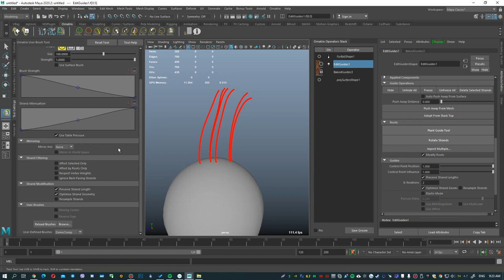Ornatrix Features #20 - Demo Сlump brush in Maya.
In this episode - I show how to make a bundle of guides with a special brush DemoClump.
CONTENTS:

0:00 - Choosing a brush.
0:07 - Activate DemoClump in "User-Defined Brushes".
0:13 - Turn off "Preserve Strand Length" and "Optimize Strand Geometry
0:14 - Enabling "Affect Selected Only" to affect only the selected part and create a clump.